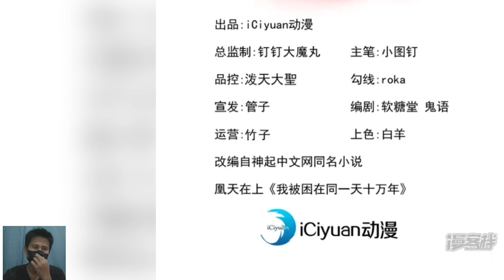I Was Stuck on The Same Day for One Hundred Thousand Years 473 English